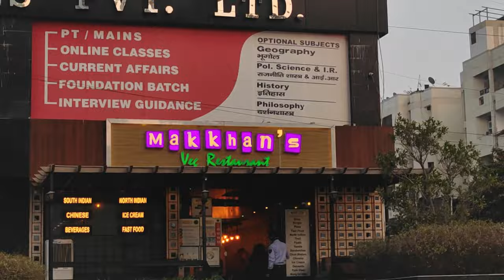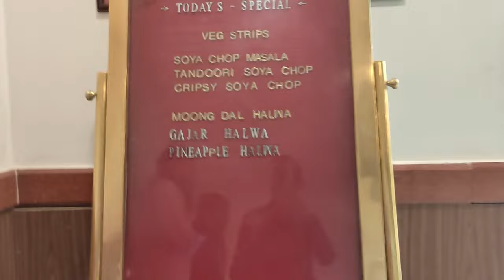Best Vegetarian Restaurant's In Prayagraj || (Please Check Description For Location & Price)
Best Vegetarian Restaurant's In Allahabad || Prayagraj || Foodie Niks

In this video, we are exploring the Best vegetarian Restaurants in Allahabad. Places that are shown in this video, have beautiful ambiance, best food quality, and good service.

1)Makkhan's Veg Restaurant
Address: 8-9, Tulsiani Grace 25-Edmonston Road, Civil Lines, Prayagraj, Uttar Pradesh 211001
Makkahns King Thali-  ₹1250

2)Sagar Ratna Pure Veg Restaurant
Address: 3/3, Hashimpur Road, Balson Crossing Near Anand Bhawan, Tagore Town, Prayagraj, Uttar Pradesh 211002
Paneer Rogan josh, ₹280
Kaju Shahi Korma,  ₹300

Address: 1st Floor, Ganga Tower, Edmonston Road, Tashkent Marg, Civil Lines, Prayagraj, Uttar Pradesh 211001
Butter Naan 14inch,  ₹145
Tandoori dal makkhani,  ₹320
Tandoori Masala Soya Chaap,  ₹350
Tandoori Dhuadhar Paneer butter masala,  ₹380
Mix Veg Pulao,  ₹180

Address: Edmonston road, Tashkent Marg, Civil Lines, Prayagraj, Uttar Pradesh 211001
𝑹𝒂𝒔𝒂𝒎 + 𝑨𝒑𝒑𝒂𝒍𝒂𝒎 𝑷𝒂𝒑𝒂𝒅 =  ₹210
𝑷𝒂𝒏𝒄𝒉𝒓𝒂𝒕𝒏𝒊 𝑼𝒕𝒕𝒂𝒑𝒂𝒎 =  ₹240
𝑲𝒖𝒍𝒍𝒊𝒂𝒑𝒑𝒂𝒎 =  ₹170
𝑽𝑰𝑷 𝑫𝒐𝒔𝒂 𝑴𝒂𝒔𝒂𝒍𝒂 =  ₹290

5)Kasba
Address: Maharshi Dayanand Marg, Civil Lines, Prayagraj, Uttar Pradesh 211001
Kasba Special Thali, ₹250

If you want to visit Prayagraj's best restaurants & cafes and like this food review.

Host: Niharika Singh
Co-Host: Ganesh Mandal
Video Recording And edited by: Kuldeep Singh

Like, Share And Subscribe My channel and click the bell icon, For more awesome food and restaurant reviews and suggest me more restaurants for my next videos in the comment box below.